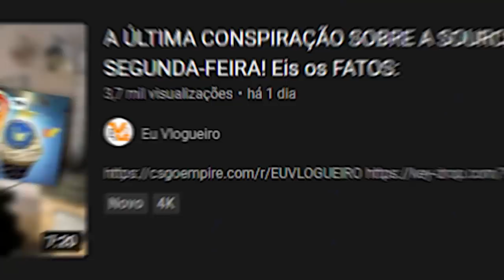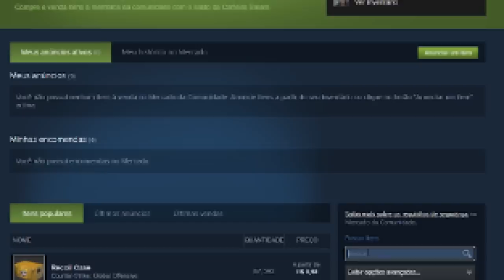a valve deixou uma mensagem ASSUSTADORA nessa medalha... (O FIM DO CS:GO)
Com a atualização de 10 anos do CS:GO, muitos easter eggs foram lançados para a comunidade. Confira o maior de todos! (O CS:GO não existirá mais...)